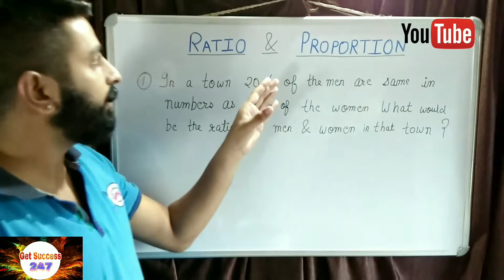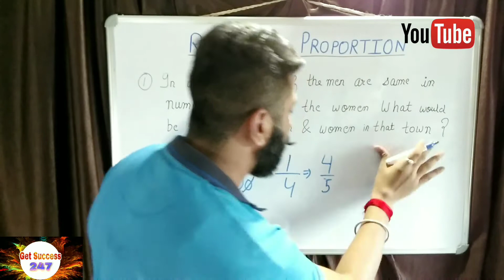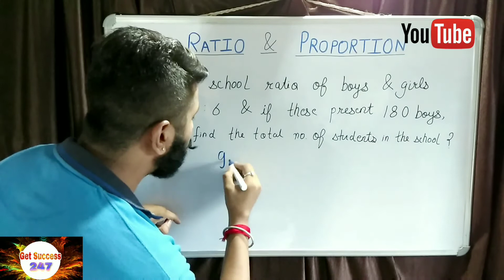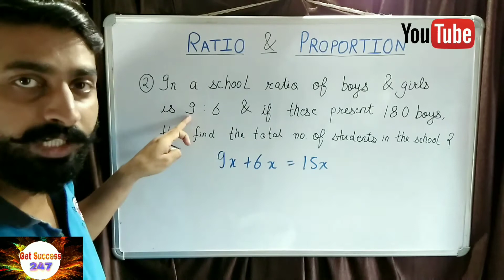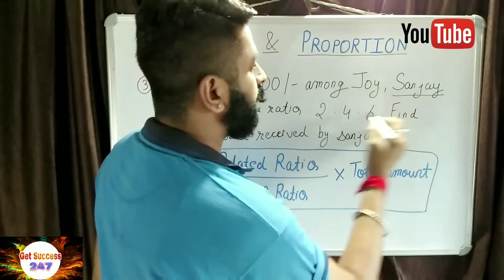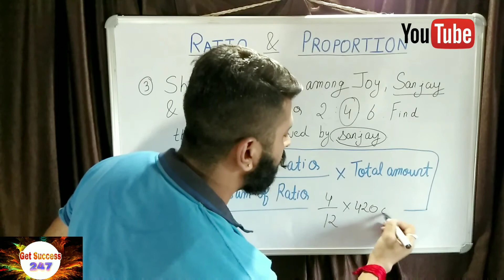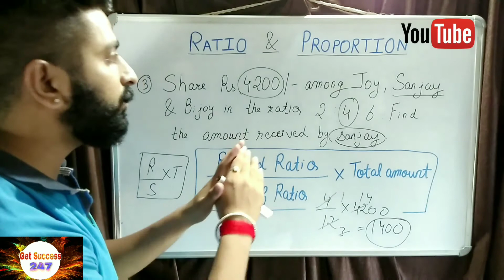Ratio and Proportion Tricks for Bank Exams & SSC (in Hindi) IBPS,SBI,LIC,POLICE,RAILWAY,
Hello friends.
In this Video we are providing you all the best material regarding .

Seating Arrangement ➕ Puzzle for reasoning Tips and tricks for IBPS PO PRE, IBPS CLERK, IBPS RRB, SSC, SBI PO & CLERK